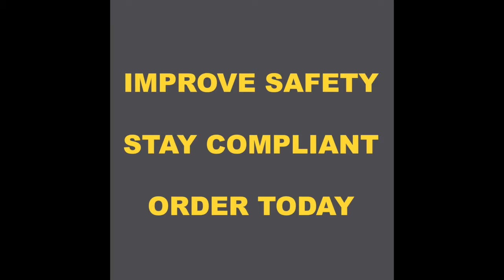Asphalt Paver Paving Equipment What Should You Inspect?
North American Regulations & Standards require or recommend that equipment be inspected & documented prior to the beginning of each shift and a record retained.

for more information and our complete line of Inspection Solutions.

Do your Inspections / Audits on any mobile device with The Checker Software